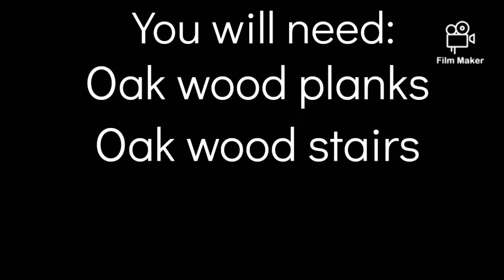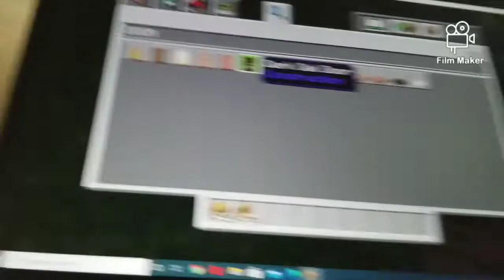Tiny Oak Wood home (Speed build in Minecraft) | Cinnamon Swirl Playz Gamez.